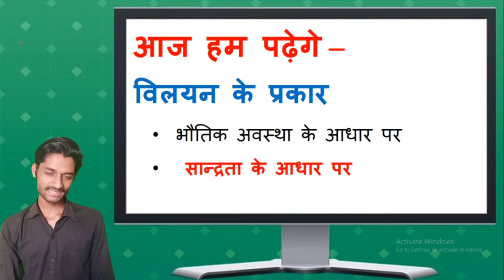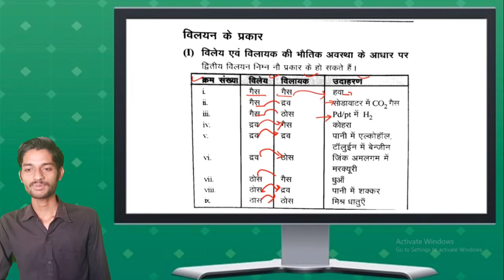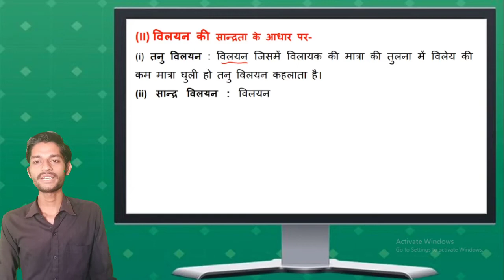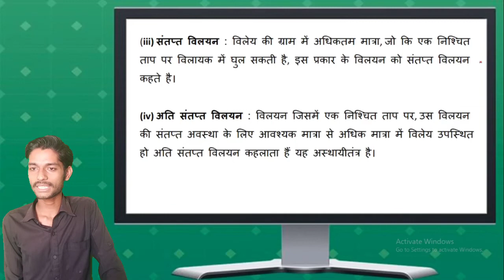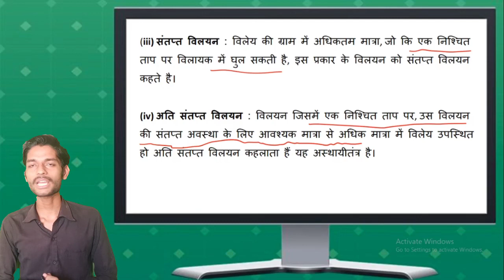CHEMISTRY CLASS 12 SOLUTION CHAPTER 2 | विलयन कक्षा 12 | WILYAN | BEST NOTES | विलयन के प्रकार